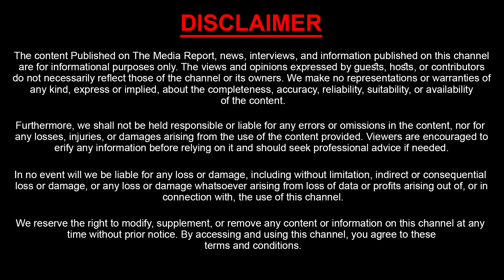TPCC Mahesh Kumar Goud On Rahul Gandhi | BJP Leaders | రాహుల్ కులం అదే..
Watch : TPCC Mahesh Kumar Goud On Rahul Gandhi | BJP Leaders | రాహుల్ కులం అదే..